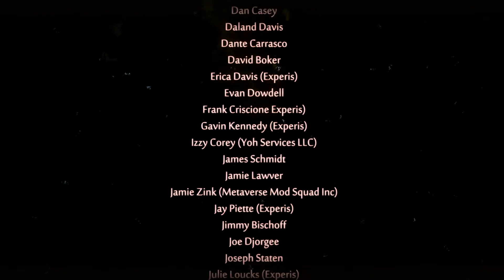Прохождение игры Ori and the Will of the Wisps. Часть 11. TimeLapse Game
Прохождение игры Ori and the Will of the Wisps
Мой Steam профиль: